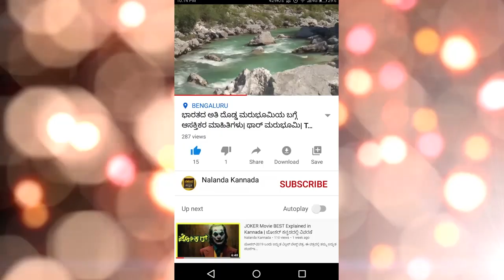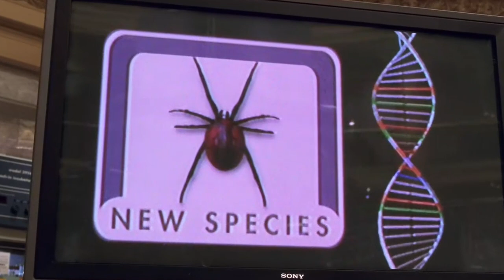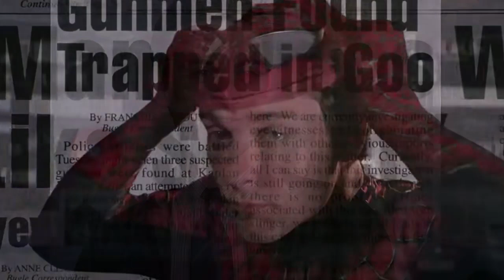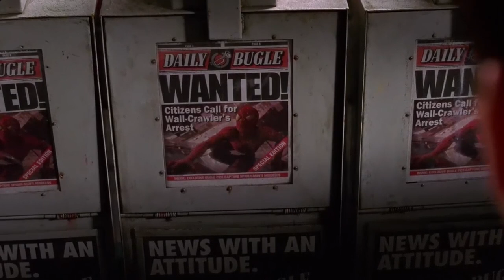SPIDERMAN 1 Movie Kannada Story | ಜೇಡ ಕಚ್ಚಿದಾಗ ಮನುಷ್ಯ spider-man ಆದ ಕಥೆ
In this video we will look at the story of a hollywood movie in Kannada.
nalanda kannada